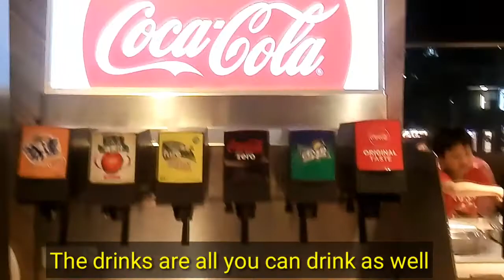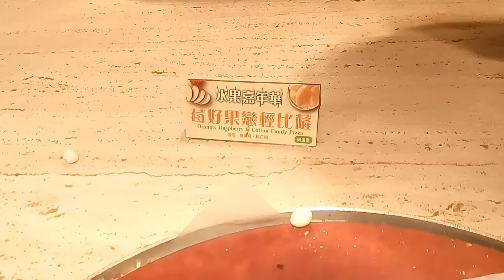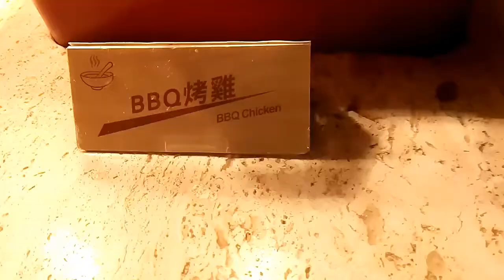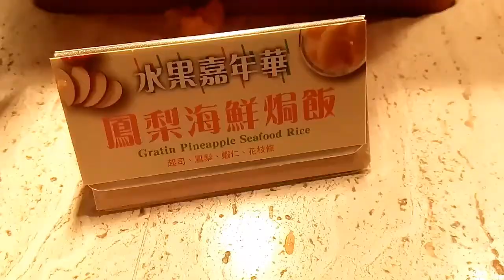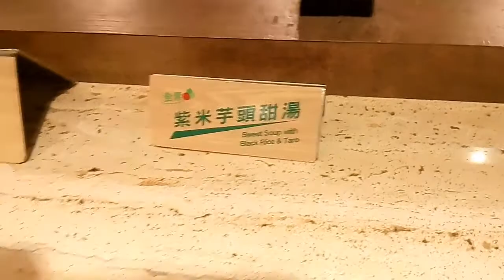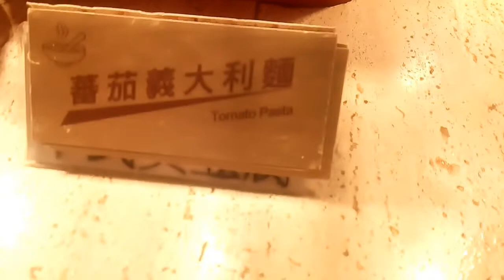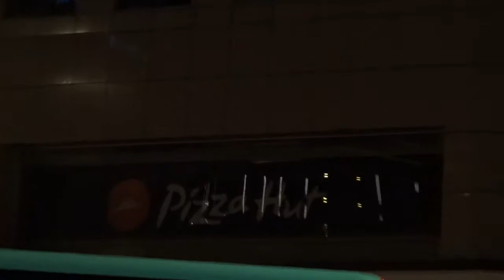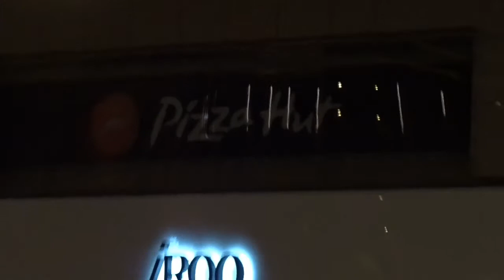UNLIMITED PIZZA HUT IN TAIWAN |HONEST REVIEW|MUKBANG VLOG